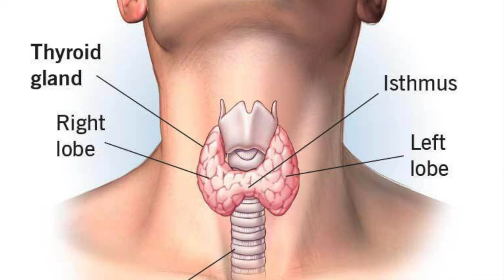Massive Thyroid Removal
I recently had my massive thyroid removed. Here is the story of its discovery and how it all turned out including pictures of my post-op scar and the thyroid that was removed.